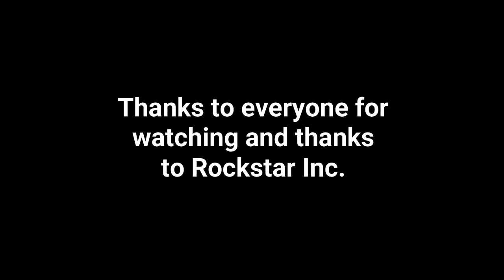The Long Stretch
Walkthrough complete with cutscenes.

100% Checklist:

Finish with an accuracy of at least 60%
Kill 10 enemies with a headshot
Complete with minimal damage to health and armor
Finish within 10:30